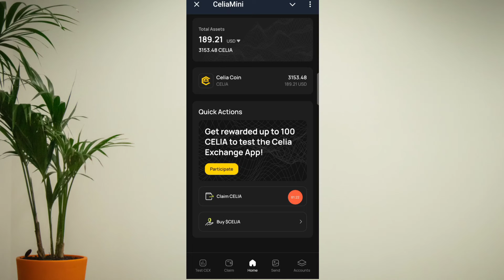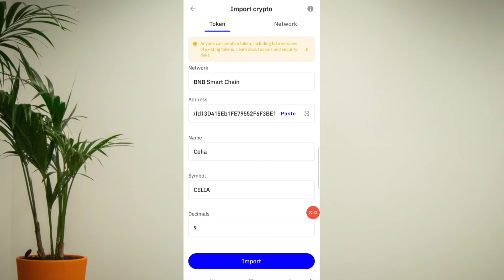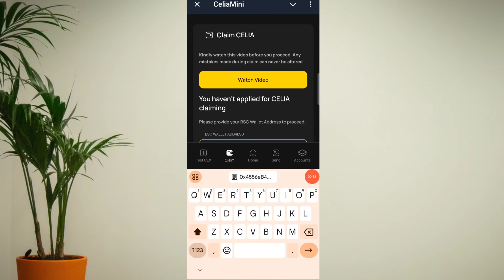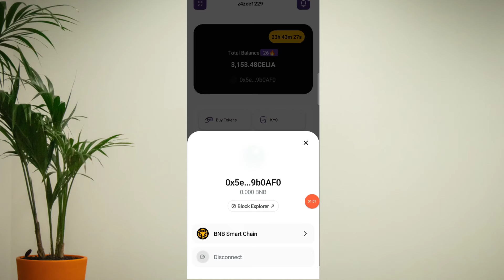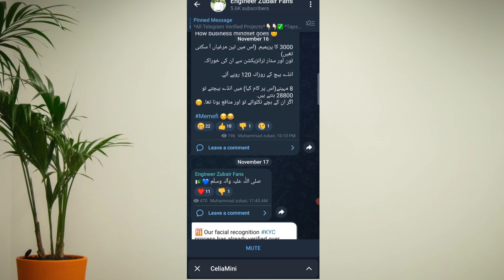Celia Airdrop Claiming Process | Celia Airdrop Claim Criteria | Celia Mining App Airdrop Listing